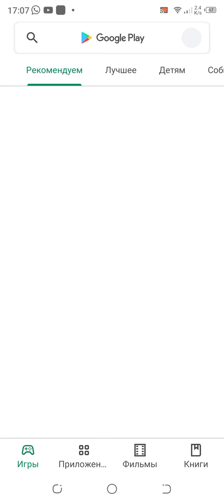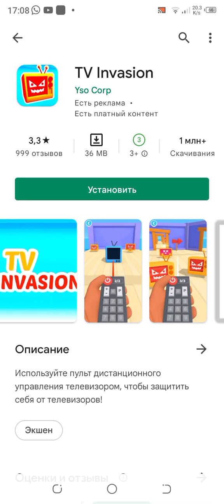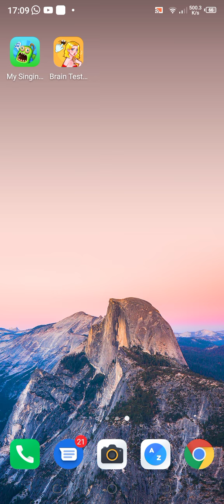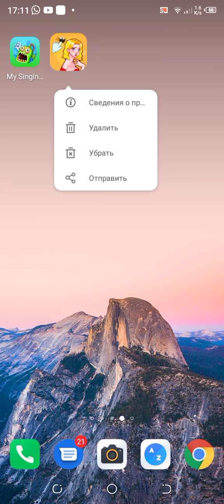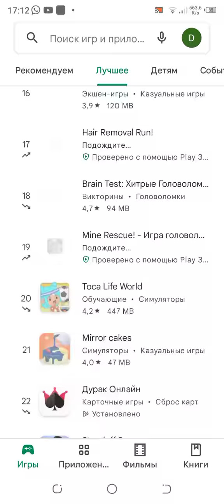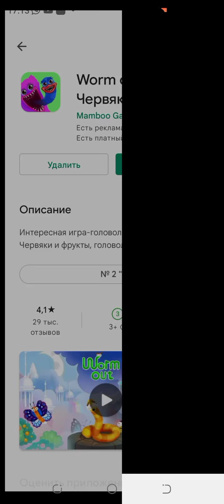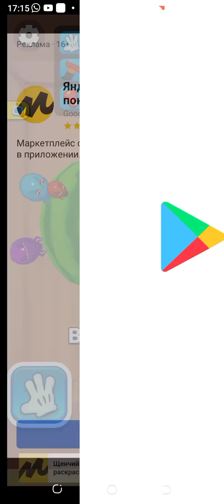топ плей маркета#1